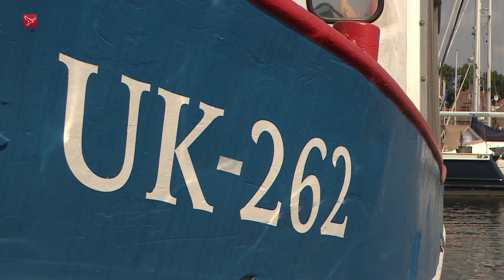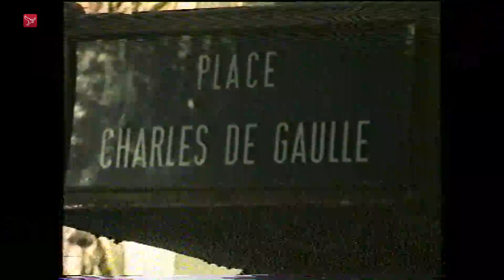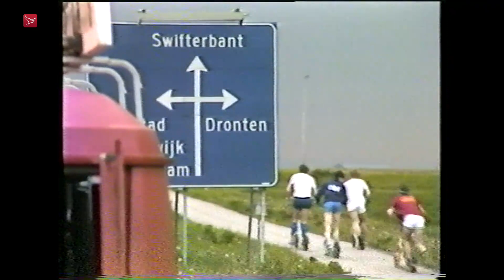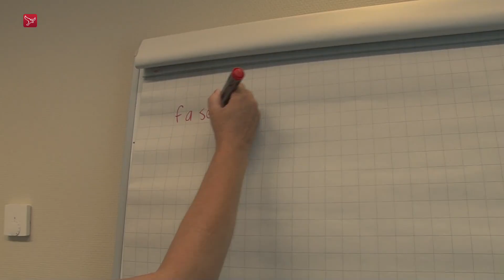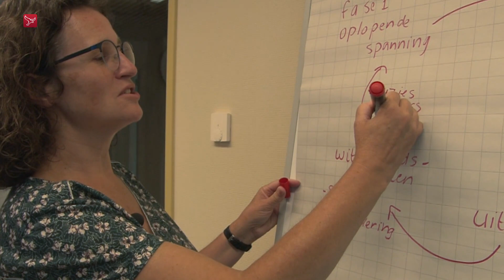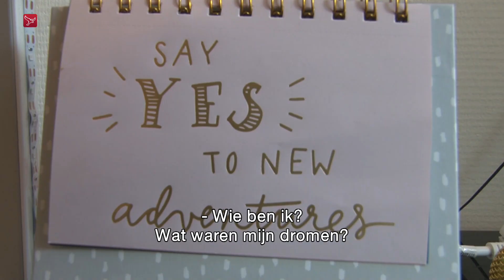Dit is Flevoland van donderdag 5 augustus 2021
Met vandaag:
- Geen Brexit-geld voor Urker vissers door 'koppige' overheid
- Acht klassieke concerten in Topsporthal Almere
- Almere City FC rouwt om overleden oud-speler Hoefdraad
- Het verhaal achter huiselijk geweld